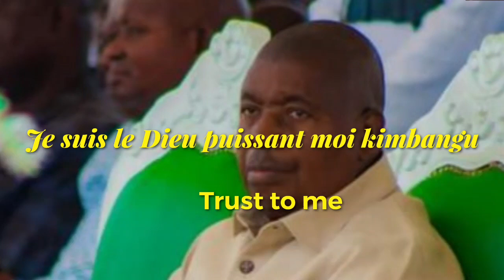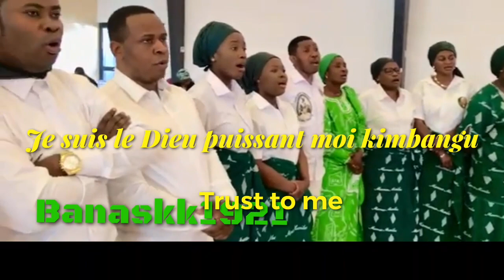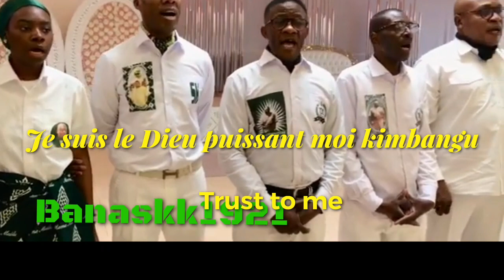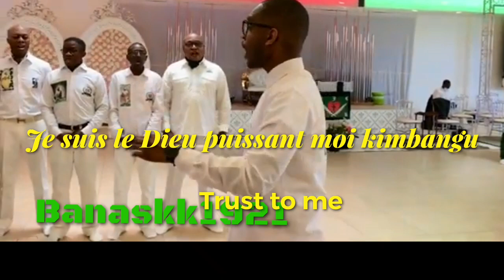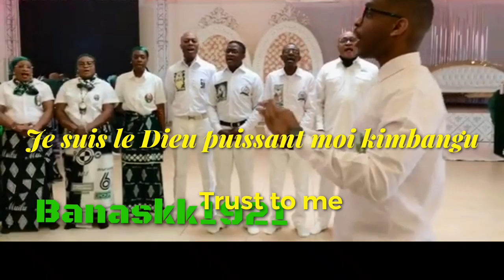CHOREKI-FRANCE dans mobateli nangai